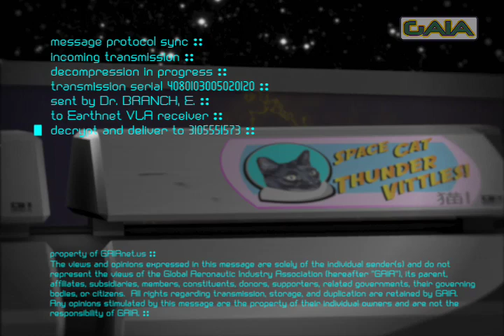Jupiter's Ghost - Week 48 - Ellison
I still say it's a blob until proven otherwise.